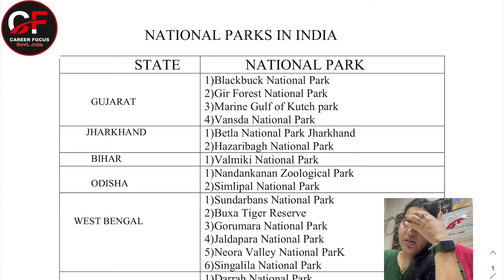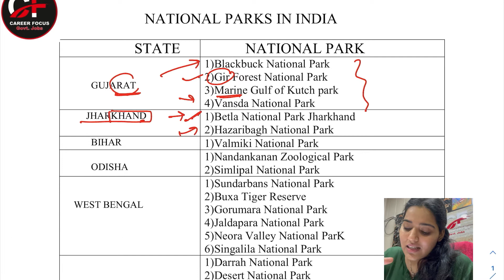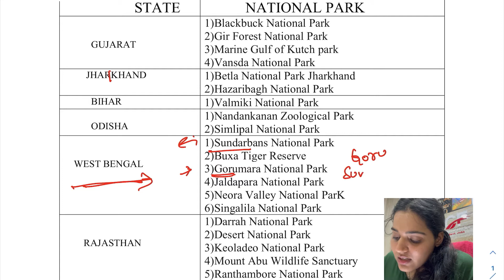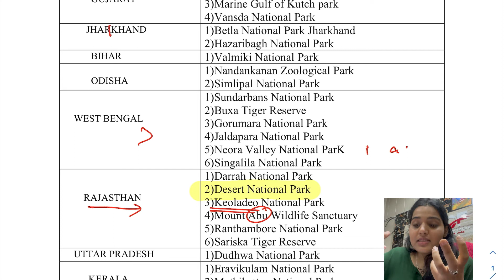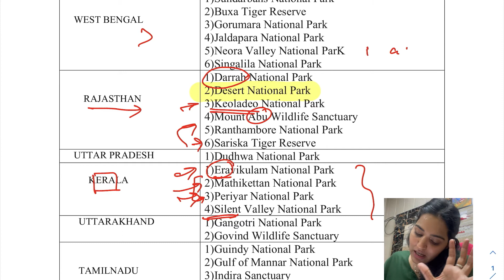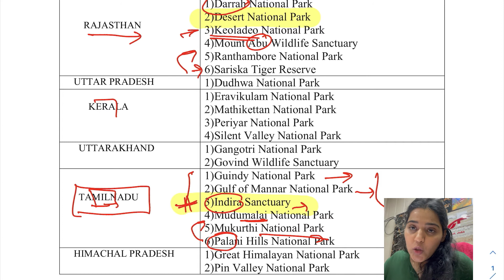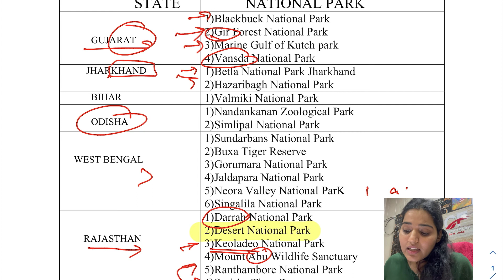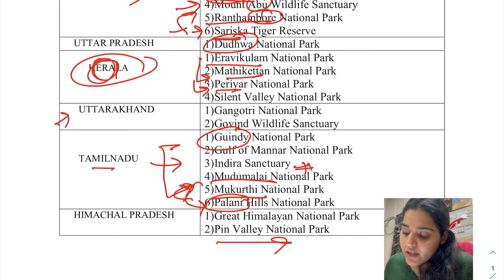National Park part -1 with Tricks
GS PREVIOUS YEAR QUESTIONS FOR JKSSB EXAMS //VLW //JKP //NT //PATWARI

Address 👉 Ravidass Gate Canal Road Jammu
               👉 Above Dominos Udhampur